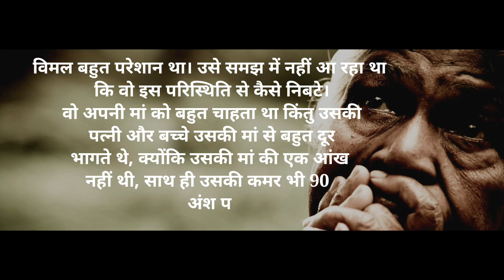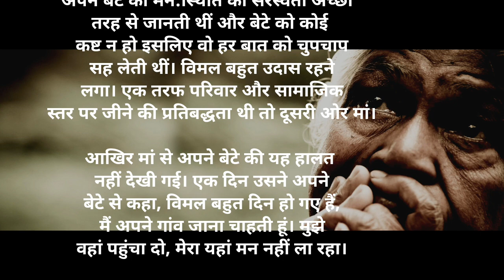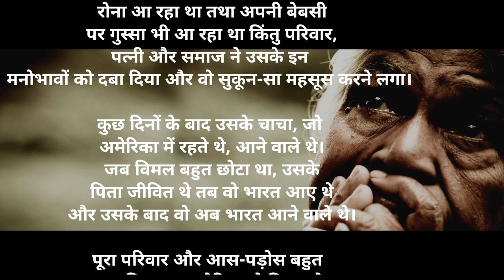Heart touching story😒😍beststory